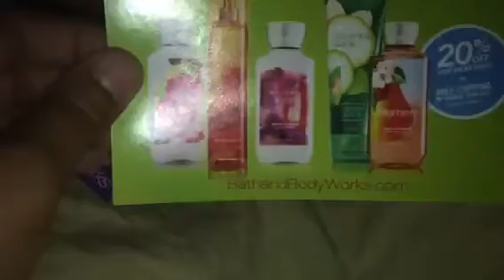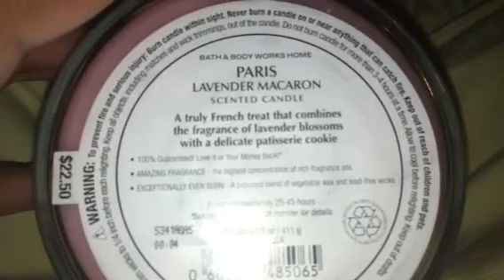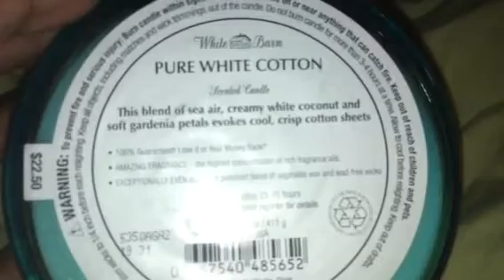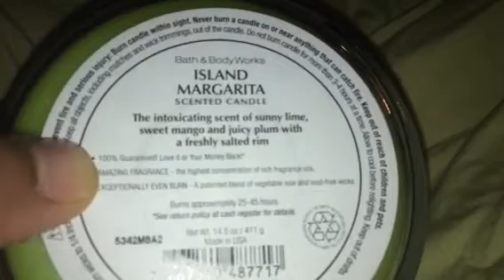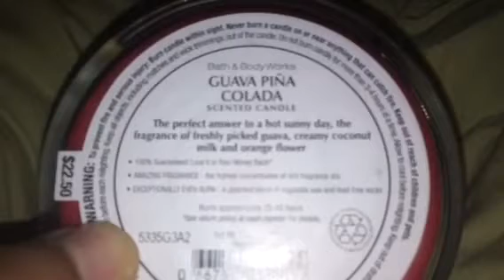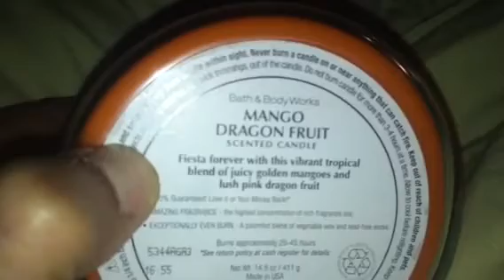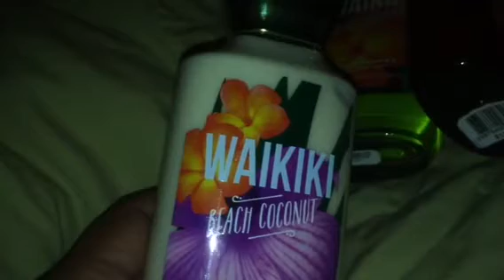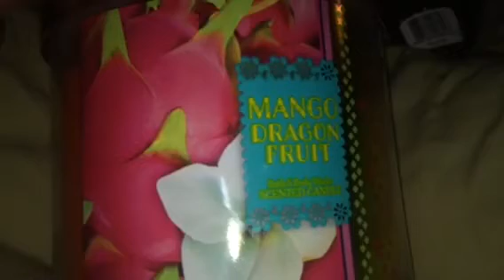B&BW Spring 2016 Candle Haul!